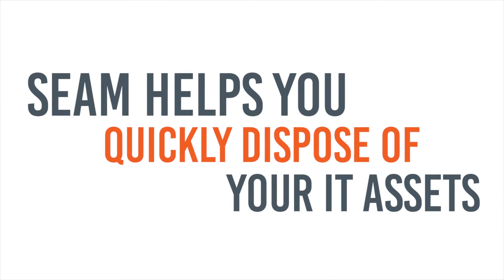About SEAM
Secure Enterprise Asset Management, Inc. in Sioux Falls South Dakota providing Data Destruction, Electronics Reycling, Refurb and Remarketing Services.